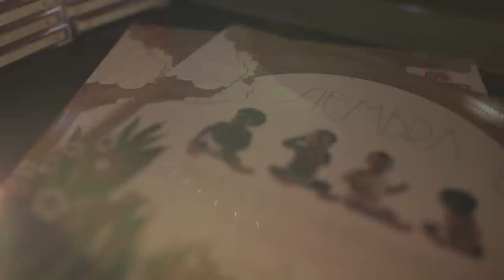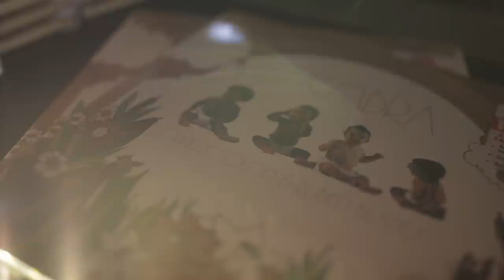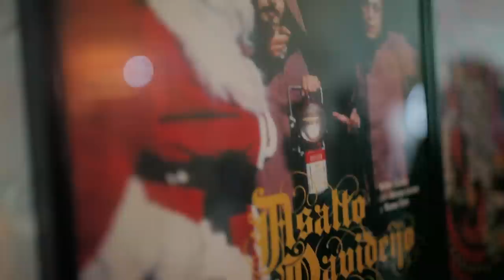Fania Presents: Armada Fania DJ Set - Jadalareign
ARMADA FANIA is a great example of Fania’s continued revitalization, as the series showcases an array of young artists utilizing its rich musical legacy to create memorable new pieces of the Fania story for a new generation. The multi-faceted live pop- up experience will highlight various elements of the brand, from diverse and internationally-acclaimed DJs and artists to exclusive retail merchandize, all housed in unique locations. For more information about Armada Fania events

About Jadalareign
JADALAREIGN is an open format DJ from Brooklyn, New York specializing in hip-hop, R&B, house, reggae, afrobeat and experimental genres. As the former Music Director for Strawberry Blunt Media and Assistant Project Manager for The High End Agency, JADA began her career in music on the business end of the spectrum, conducting various management, marketing, branding and event planning projects. JADA later learned to DJ on vinyls from industry veterans and at Scratch Academy in New York, New York.

JADA has a versatile approach to DJing; playing her sets on turntables, CDJs and controllers, and is known for her eclectic song selection and seamless mixing. In addition to DJing at parties, events and on the radio, JADA has DJed for artists like Tray Pizzy, Kari Faux and on tour for Smoke DZA. In July 2016, JADA founded Sound Garden, a party dedicated to marrying sounds from different genres to create a euphoric party experience for all.